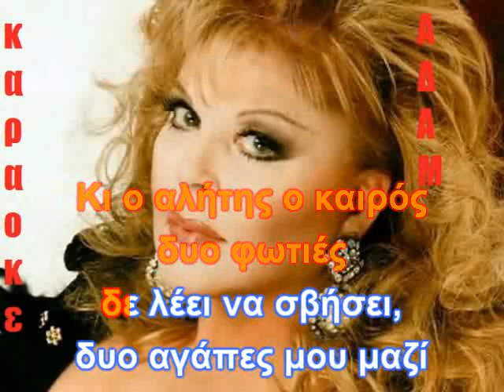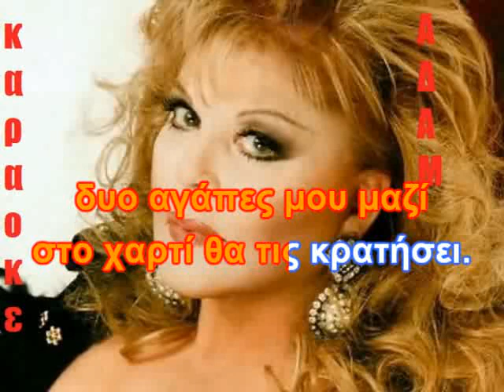ΚΑΡΑΟΚΕ ΑΔΑΜ ΔΥΟ ΑΓΑΠΕΣ ΜΟΥ ΣΕ ΜΙΑ ΦΩΤΟΓΡΑΦΙΑ ΡΙΤΑ ΣΑΚΕΛΕΡΙΟΥ ΕΠΕΞΕΡΓΑΣΙΑ ΗΧΟΥ ΚΩΣΤΑΣ ΠΑΠΑΔΟΠΟΥΛΟΣ